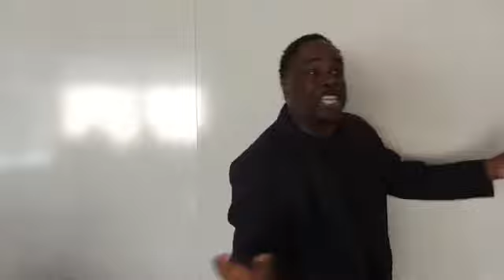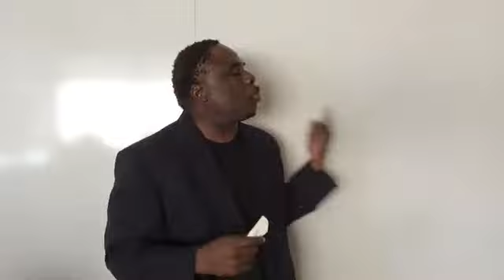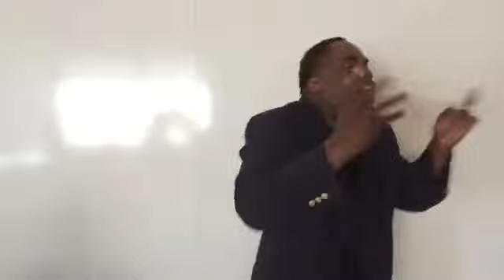Yahudah Yisrael: Never The Victim!